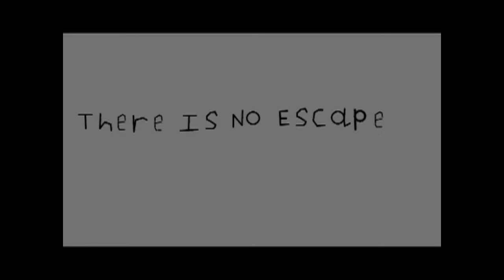Apocastick: The Begging